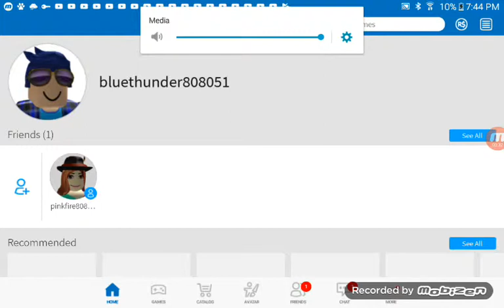zombie rush part 3. (last part) with my sister!